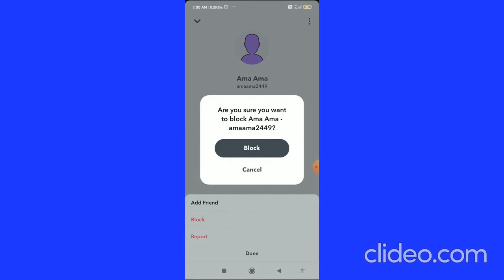How To BLOCK People On Snapchat ! 2021 QUICK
,BLOCK People On Snapchat NetArtener,netartener,Netartener Noteartener,NoteArtener,noteartener,note artener